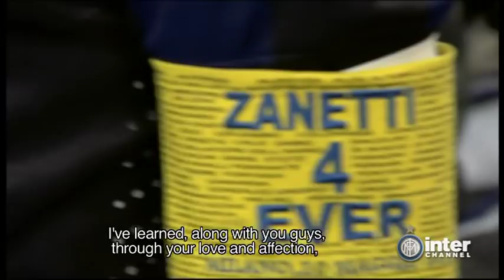ZANETTI AT THE SAN SIRO - THANK YOU INTER AND EVERYONE!